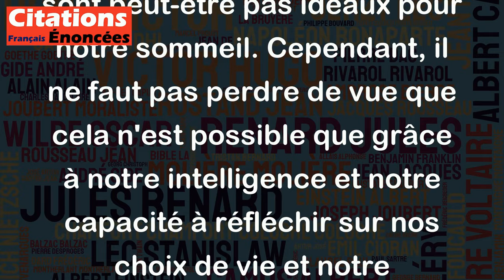L'homme est le seul animal qui prend sur son temps de sommeil pour se reproduire. - François Cavanna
Cette citation de François Cavanna est une façon amusante d'aborder le comportement reproductif de l'être humain. En effet, contrairement à la plupart des animaux, nous avons la capacité de contrôler notre sexualité et de la pratiquer à des moments qui ne sont peut-être pas idéaux pour notre sommeil. Cependant, il ne faut pas perdre de vue que cela n'est possible que grâce à notre intelligence et notre capacité à réfléchir sur nos choix de vie et notre comportement sexuel. Globalement, cette citation peut être vue comme une façon originale de souligner la spécificité de l'être humain parmi les autres espèces animales.